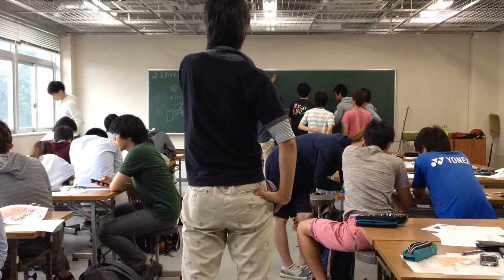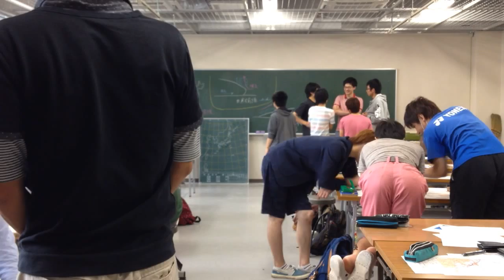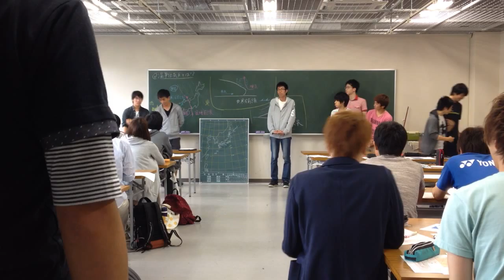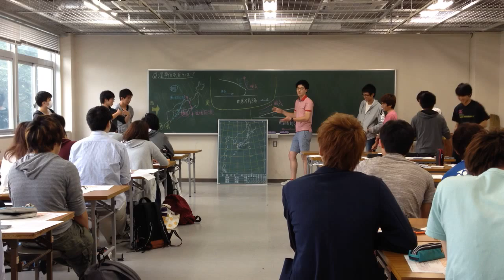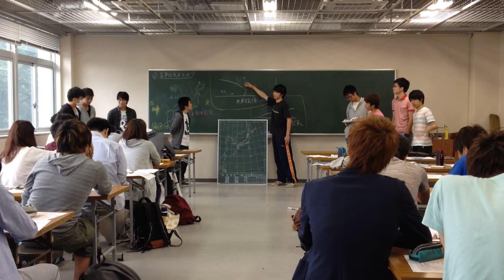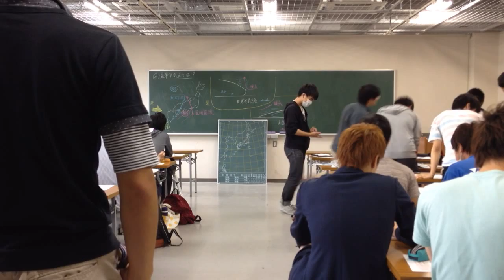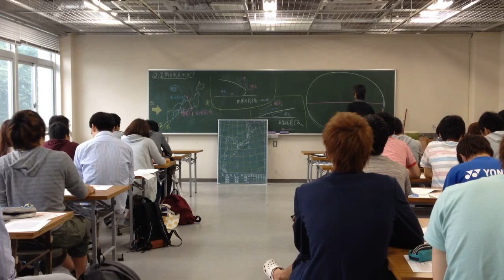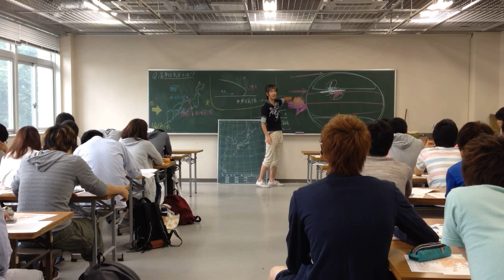気象楽「雲をつかむ技術」 木曜日クラス 東京学芸大学 2015 2/3